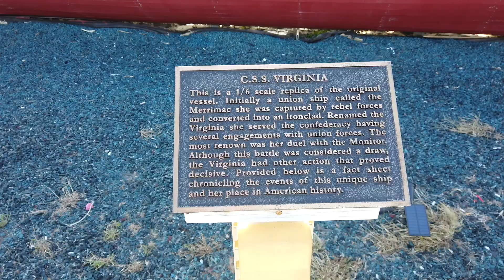New Church, Virginia - CSS Virginia Mockup Roadside Display (2019)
A mockup of the CSS Virginia at the Maryland / Virginia Border.

The Battle of Hampton Roads, also referred to as the Battle of the Monitor and Merrimack (or Virginia) or the Battle of Ironclads, was a famous and arguably most important naval battle of the American Civil War. It was fought over two days, March 8–9, 1862, in Hampton Roads, a roadstead in Virginia where the Elizabeth and Nansemond rivers meet the James River just before it enters Chesapeake Bay adjacent to the city of Norfolk. The battle was a part of the effort of the Confederacy to break the Union blockade, which had cut off Virginia's largest cities and major industrial centers, Norfolk and Richmond, from international trade.

The major significance of the battle is that it was the first meeting in combat of ironclad warships, USS Monitor and CSS Virginia. The Confederate fleet consisted of the ironclad ram Virginia (built from the remnants of the under-construction steam frigate USS Merrimack, newest warship for the United States Navy / Union Navy) and several supporting vessels. On the first day of battle, they were opposed by several conventional, wooden-hulled ships of the Union Navy. On that day, Virginia was able to destroy two ships of the federal flotilla, USS Congress and USS Cumberland, and was about to attack a third, USS Minnesota, which had run aground. However, the action was halted by darkness and falling tide, so Virginia retired to take care of her few wounded—which included her captain, Flag Officer Franklin Buchanan—and repair her minimal battle damage.

Determined to complete the destruction of Minnesota, Catesby ap Roger Jones, acting as captain in Buchanan's absence, returned the ship to the fray the next morning, March 9. During the night, however, the ironclad Monitor had arrived and had taken a position to defend Minnesota. When Virginia approached, Monitor intercepted her. The two ironclads fought for about three hours, with neither being able to inflict significant damage on the other. The duel ended indecisively, Virginia returning to her home at the Gosport Navy Yard for repairs and strengthening, and Monitor to her station defending Minnesota. The ships did not fight again, and the blockade remained in place.

The battle received worldwide attention, and it had immediate effects on navies around the world. The preeminent naval powers, Great Britain and France, halted further construction of wooden-hulled ships, and others followed suit. Although Britain and France had been engaged in an iron-clad arms race since the 1830s, the Battle of Hampton Roads signalled a new age of naval warfare had arrived for the whole world. A new type of warship, monitor, was produced based on the principle of the original. The use of a small number of very heavy guns, mounted so that they could fire in all directions, was first demonstrated by Monitor but soon became standard in warships of all types. Shipbuilders also incorporated rams into the designs of warship hulls for the rest of the century.